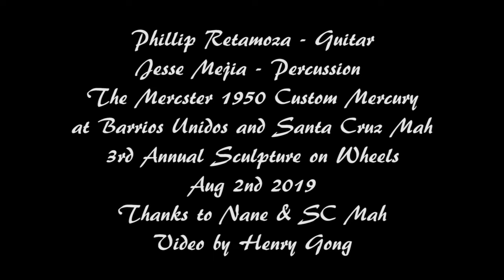Black Magic woman performed by Phillip Retamoza and the Mercsters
Black Magic woman performed by Phillip Retamoza and the Mercsters at the 3rd annual Barrios Unidos Scultpture on Wheels. Always a joy playing out of my car and seeing my vision come true and seeing the audience's appreciation.  Thanks Nane and Barrios Unidos for all your support.
Filmed by Henry Gong at the Santa Cruz MAH in California on 8/2/19.